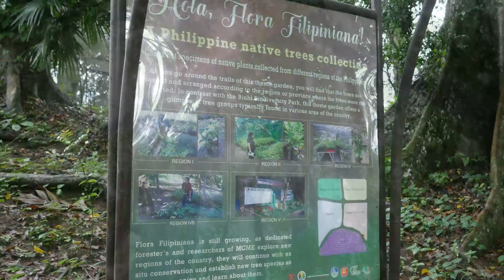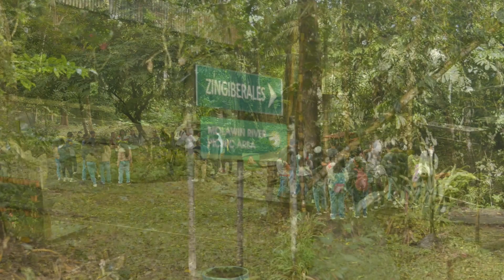MakiMasid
Snapshots of MakiMasid held last November 26, 2019 at Mount Makiling Forest Reserve

Thank you participants for sharing your snapshots of Mount Makiling!